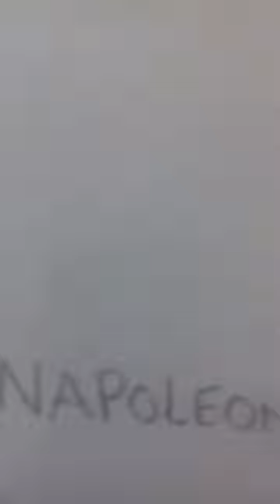Man of the hour is caravaggio merisi. Emperor of art.